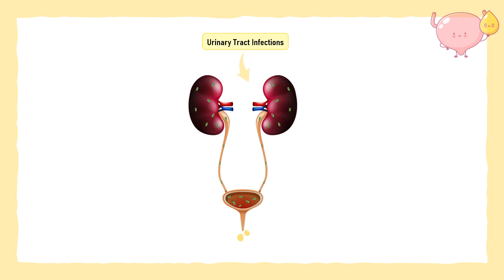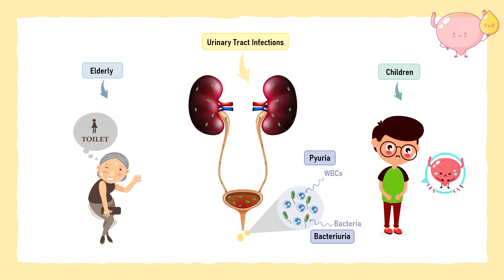Causes of Dysuria | Introduction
Haematuria can be described as the appearance of blood in urine. Let us get to know in this general surgery video how haematuria history takes place and get to know about haematuria differential diagnosis.

Blood can appear in the urine from pathology at any site in the urinary tract. Even small quantities of blood can produce a significant pink or red coloration in the urine. The small amount of blood found occasionally in urine from patients with glomerulonephritis can make it ‘smoky’ in appearance.

▬ 📌 Types of Haematuria
There are two types of Haematuria

Macroscopic Haematuria: This can be seen with the naked eye and may occur as painless macroscopic haematuria. Macroscopic haematuria causes include malignancy, and it may require detailed investigation. Gross hematuria differential diagnosis is sometimes with menstruation, increased sexual activity, and vigorous exercise.

Microscopic Haematuria: Can be observed under a microscope. Microscopic hematuria differential diagnosis mainly includes ingestion of beetroot or consumption of rifampicin.

▬ 📌 Pathophysiology of Hematuria
Red blood cells (RBCs) may enter urine from anywhere along the urinary tract from the kidneys, collecting system and ureters, prostate, bladder, and urethra. In females, normal or abnormal uterine bleeding may be misdiagnosed as hematuria. Etiology of hematuria an issue in the urinary tract e.g.,

Renal diseases (Related to kidney)
🔹Ureter
🔹Bladder
🔹Urethra

Any problem in these areas can head towards haematuria. Watch our video and learn about these causes now!

▬ 📌 Terminal Haematuria Causes
Terminal haematuria is defined as the passage of clear urine with blood or blood-stained urine right at the end of the urine stream. Terminal Hematuria causes problems of the bladder and urethra. Idiopathic hematuria is a term used for haematuria that is caused without any specified cause.

Terminal hematuria differential diagnoses include menstruation, sexual activity, and vigorous exercise just like a gross hematuria differential diagnosis.

▬ 📌 Haematuria Investigations
Investigations may include:
🔸History taking
🔸Microscopy
🔸CT scan
🔸MRI
🔸Ultrasonography
🔸Chest-Xray
🔸Urography
🔸Cystoscopy
🔸Renal Biopsy

So that was all!